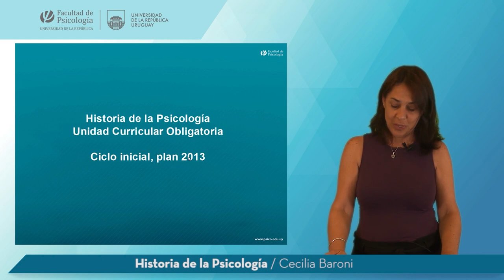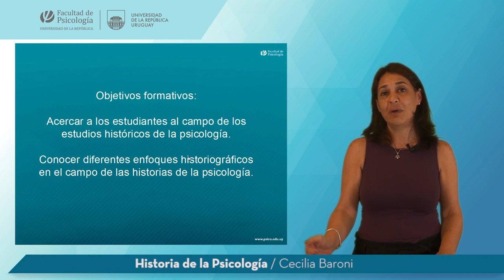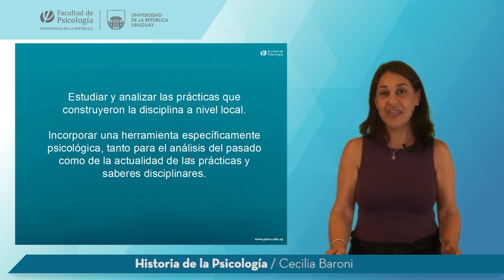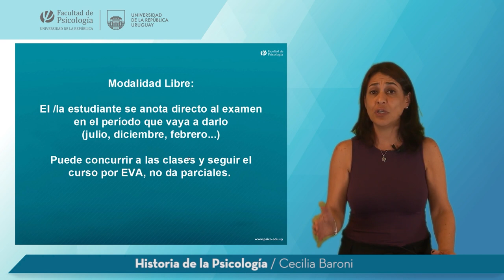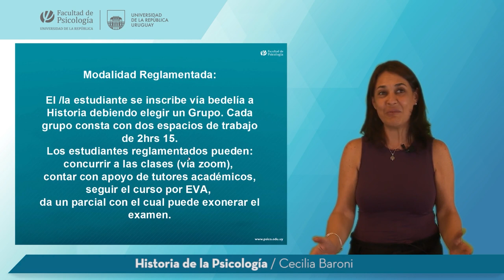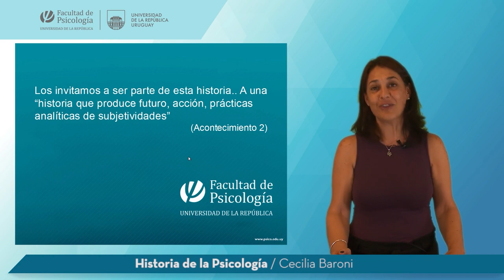UCO Historia de la Psicología - Docente: Cecilia Baroni